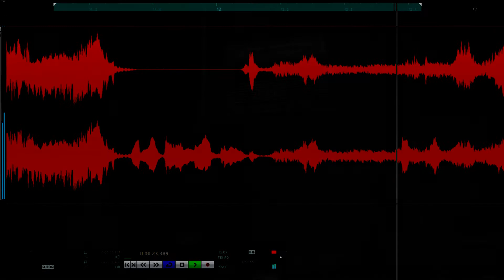#23 PTSD at Work | Amplified: The Sound of Survivors Podcast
Episode 23 is here!  Episodes 21 - 24 are an interview with podcaster Ryan Garza. His show, Nonpod (npod.co) highlights the nonprofit community, elevating the voices of its leaders and celebrating their impact. Join us as we discuss the cutting edge work against domestic violence of DAP (Domestic Abuse Project) as well as kick back and talk about music.

Amplified: The Sound of Survivors is a podcast uniting music and mental health inspired by the life and music of the late artist Kelly Nicole. In concert with trauma survivors, academics, musicians, veterans, mental health experts and artists, this weekly program explores the darker aspects of psychological disturbance without varnish or apology as well as the healing power of creativity.  Listen on Apple Podcasts, YouTube or Kellynicole.com/podcast